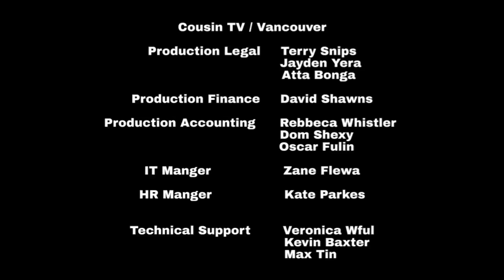School Friends | Love Madness - Part 1 | Season 2 Episode 25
Love is in the air. Even for the school friends as we find two lovers who love Adam and Fabian. One lovely and One forcefully. Which lover loves which lover.

Adam and Fabian are twins he had to stay down another because the learning got ruined. Now they have adventures with a whole new life.

Adam is a Filthy Rich boy who really is short tempered but can be a friend if you need him.

Fabian is Adams younger brother and is smart and caring he is very curious, so if you're stuck, ask him

Cody is his best friend he finds learning difficult, but he does not let that stop him from being their friend

Jamie used to bully until Adam showed him that bullying was not great, and now he was teaching everyone else not to bully

Spencer is their nerd friend and basically tells them the answers for every test that they ask

Jennifer is Adam and Fabians Mum, who does not take nonsense she has anger issues but does not get really angry all the time she thinks beauty is awesome and made Adam do it

Check These Channels Too.

Candi Cooki -    / @rcellayt-   (Posting whenever)

The Blues Family ( Videos are out new videos coming soon)